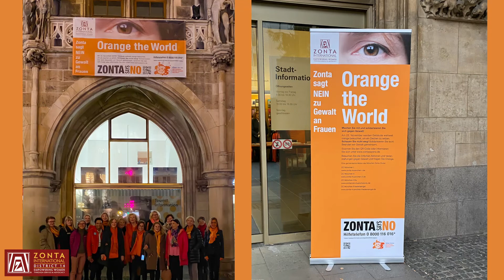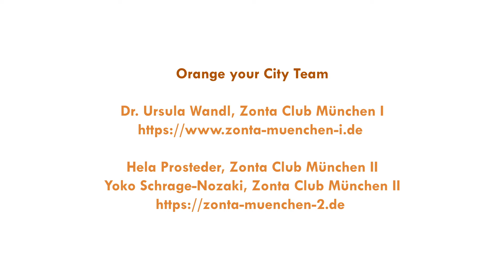Zonta Says No - The Film 2022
Wusstet Ihr, dass
- jeden Tag in Deutschland versucht ein Mann seine Partnerin umzubringen. Jeden dritten Tag gelingt es.
- Laut BKA Statistik ist jede dritte Frau über 18 von Sexualisierter Gewalt betroffen.

Zonta Says no:
Wir wollen diesen Status beenden, weswegen in der Vergangenheit in München mehr als 20 Gebäude am 25. November und noch viele mehr in Bayern und Deutschland Orange anleuchten wurden Sie unterstützen damit die gemeinsame Aktion der vier lokalen ZONTA Clubs zum Thema Gewalt gegen Frauen / „ZONTA Says NO“.

Dieses Jahr beleuchten wir aufgrund der Energiekrise nicht - sondern äußern uns im Netz und stellen orangene Bänke auf.

„Wir sind froh über das breite zivilgesellschaftliche Engagement. Gewalt gegen Frauen und Mädchen ist die weltweit häufigste Menschenrechtsverletzung“, sagt das Team Zonta Says No - Orange your City.

Macht auch Ihr mit und teilt diesen Beitrag - und setzt somit ein Zeichen gegen Gewalt an Frauen und Mädchen!